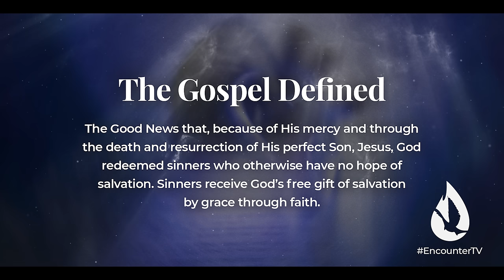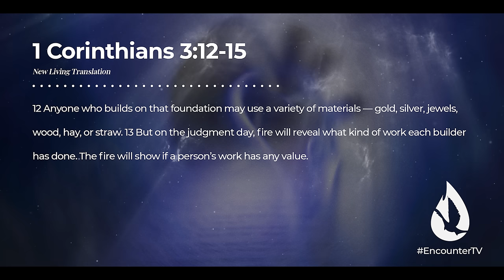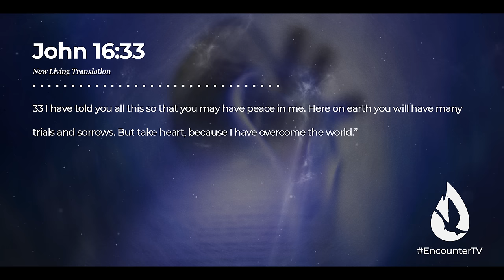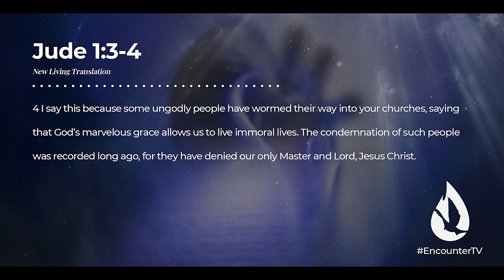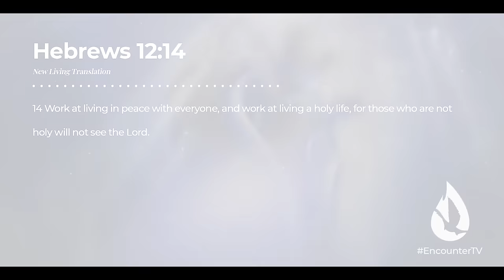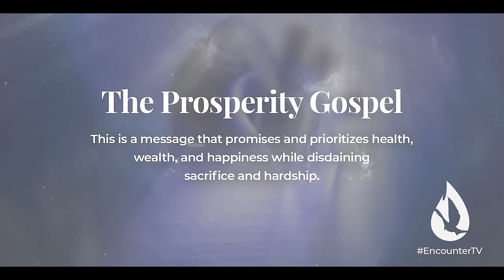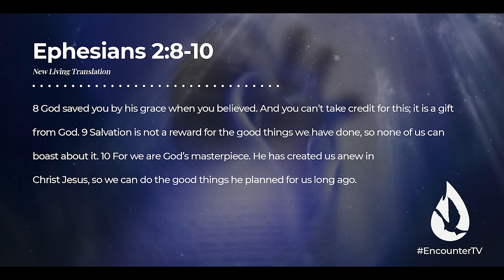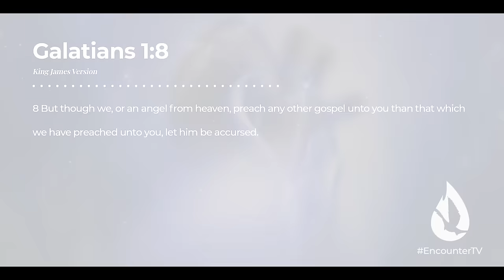False Gospels Exposed: Discerning Deception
If you want to know the truth, watch this. David Diga Hernandez reveals deceptive gospels that you must reject. Be equipped to discern dangerous deceptions.

Learn how to discern false teachers, watch “5 Kinds of False Teachers You NEED to Avoid” by clicking

00:00 - What is the True Gospel?
01:06 - Only Health, Wealth, and Happiness?
04:14 - Financial Fruitfulness
05:05 - No Consequences for Sin
10:06 - Faith Isn’t Enough?
14:53 - Don’t Attack Fellow Believers
18:14 - Prayer to Discern Deception
18:48 - You Can Get Involved